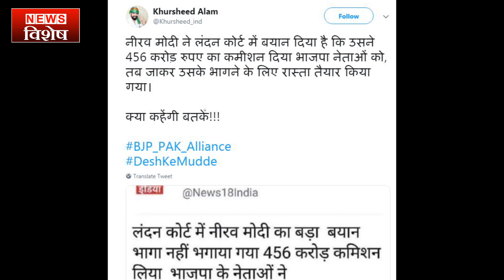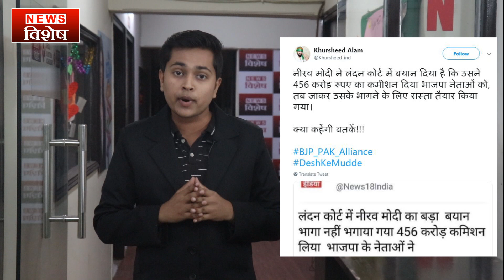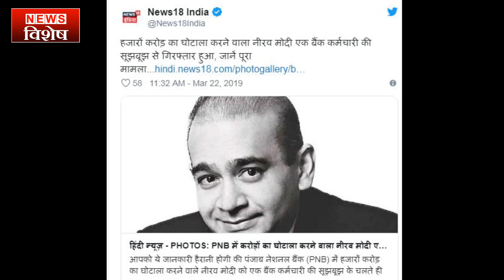Nirav Modi का बड़ा बयान BJP नेताओं ने 456 करोड़ ले कर भगाने में मदद की -News Vishesh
Fake News || Nirav Modi का बड़ा बयान BJP नेताओं ने 456 करोड़ ले कर भगाने में मदद कीदेखिए रिपोर्ट...